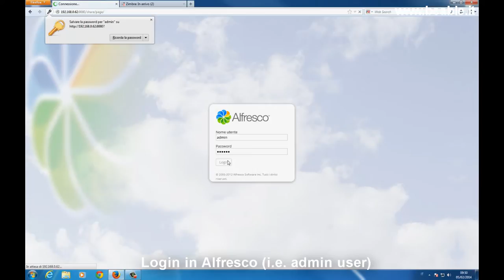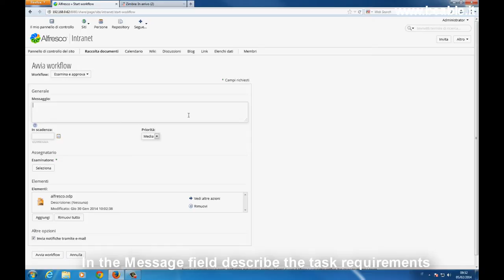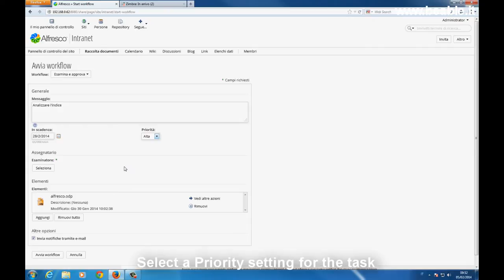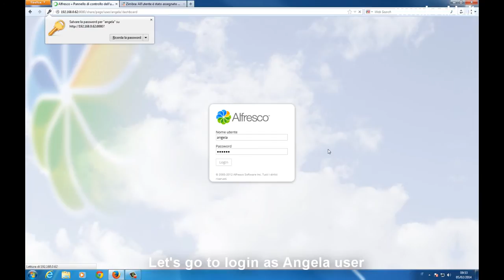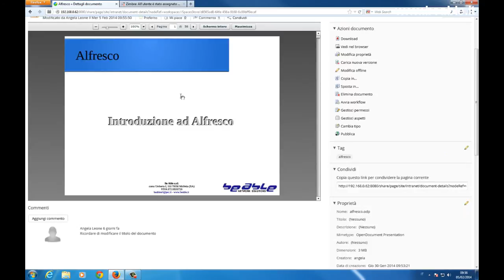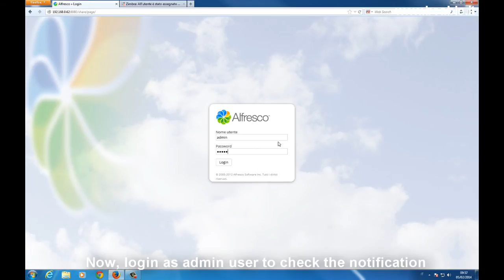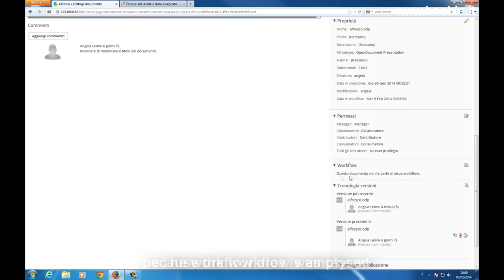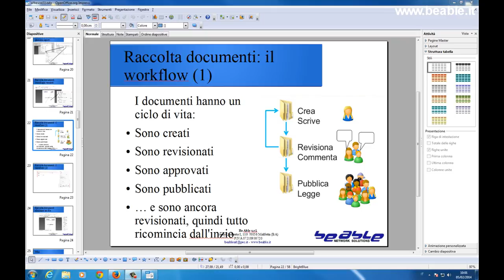Tutorial 67: Alfresco - a simple workflow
This video will show you the use of a simple workflow in Alfresco. It is simple to understand like the other BeAble video tutorials. All our videos are part of BeApp project